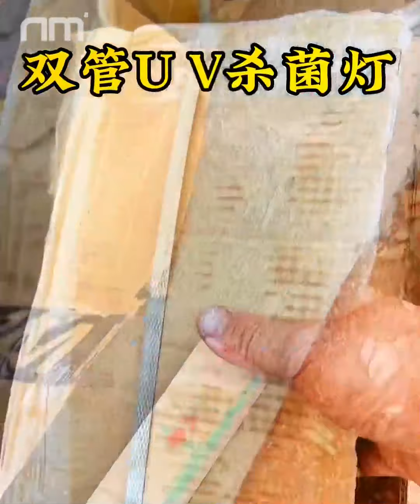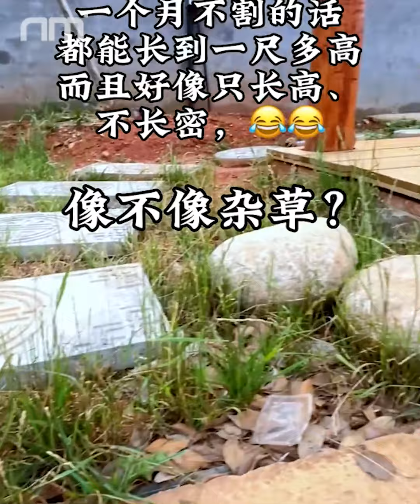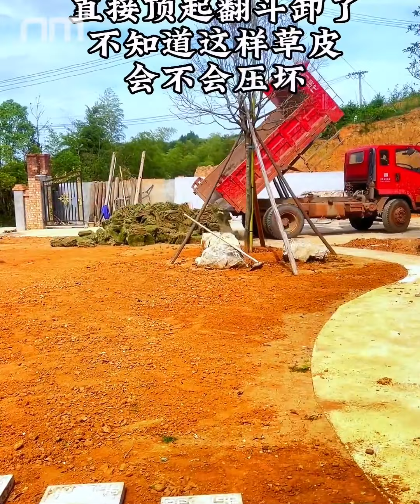The process of renovating and building a modern house on the side of a mountain | Peaceful life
A man, has spent his whole life living with his family on the edge of a rocky cliff. This house has experienced centuries of desolation and neglect by time. With so many great ambitions. He built from the same mountain to rebuild each collapsed part, and used the wood of the surrounding forest to create new doors and windows. He created a home filled with his love and patience. The surrounding landscape was planted with trees, trails were built, and a charming flower garden was created. His story is an inspiration to everyone about the ability to turn dreams into reality and the power of love and filial piety.